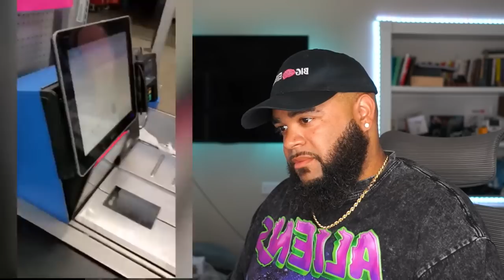45 Minutes Of Karens Messing With The Wrong People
Artofkickz